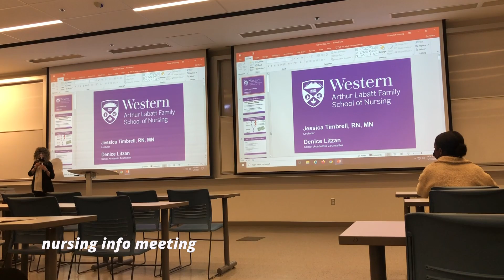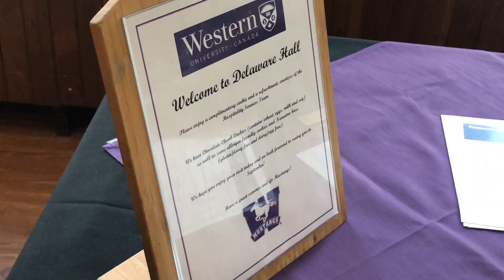western open house '22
quite a late edit from may but its ok! go mustangs!